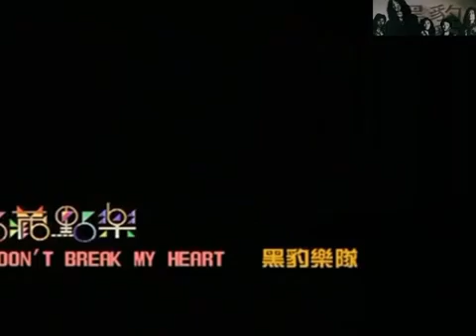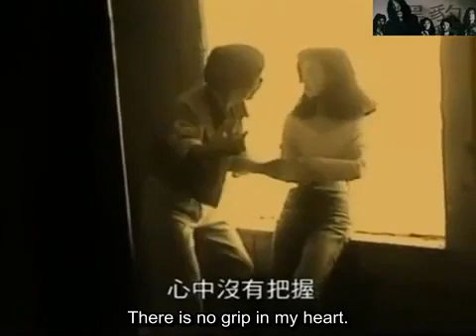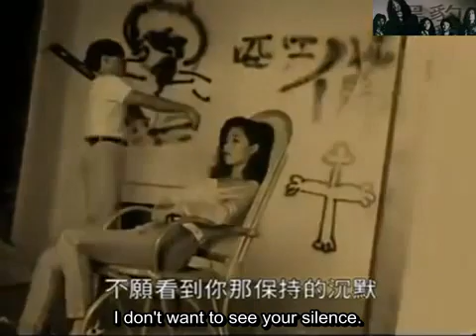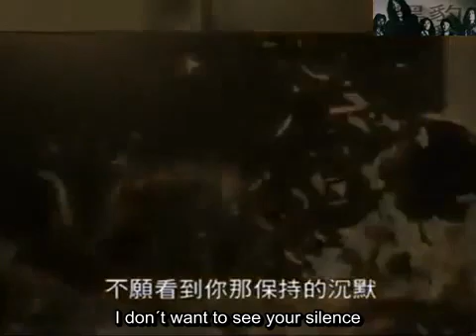Black Panther(港版MV): Don't Break My Heart: 黑豹时期窦唯 (English Subs)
The song 《Don't Break My Heart》 by the Chinese rock band 黑豹乐队 (Black Panther) is one of the most iconic and enduring tracks in Chinese rock history. Released in 1991 as part of their debut self-titled album 《黑豹》, the song has become a timeless classic, celebrated for its emotional depth, memorable melody, and profound lyrics.